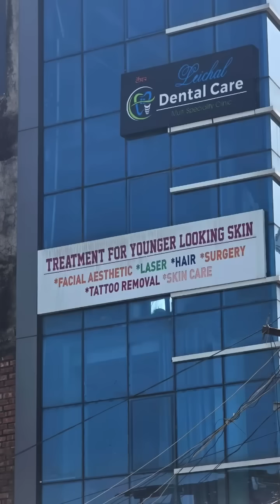Ngasidi “Leichal Clinic “ chatlure🤩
LEICHAL DENTAL & AESTHETIC
                  MULTISPECIALITY CLINIC
Adress: Sagolband Salam Leikai, Mamang Leikai
               Imphal West, Manipur-795001
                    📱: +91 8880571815